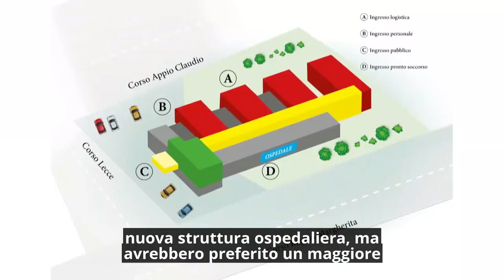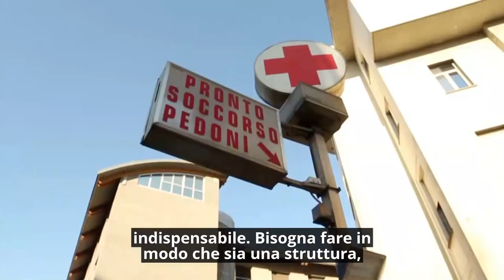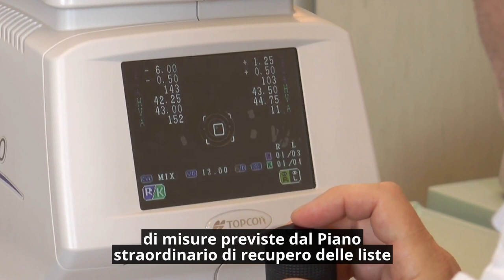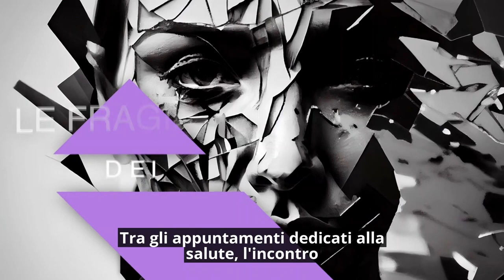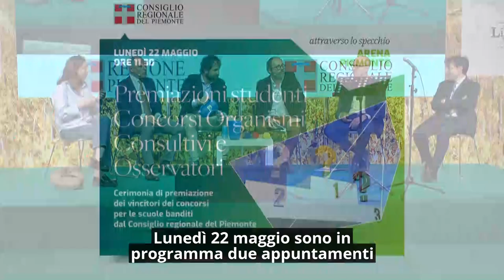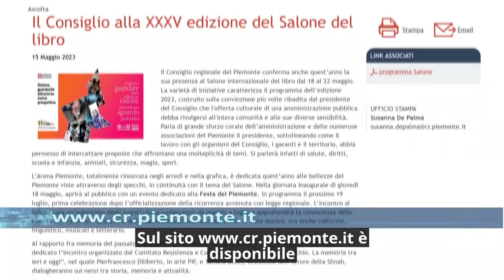Consiglio News del 17 maggio 2023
All'interno del rotocalco: Seduta aperta del Consiglio regionale su ospedale Pellerina; Visite oculistiche, l'attesa può durare fino a tre anni; Il Consiglio protagonista alla XXXV edizione del Salone del libro